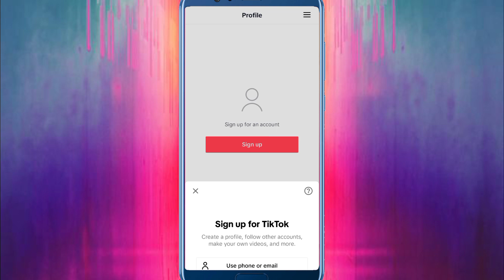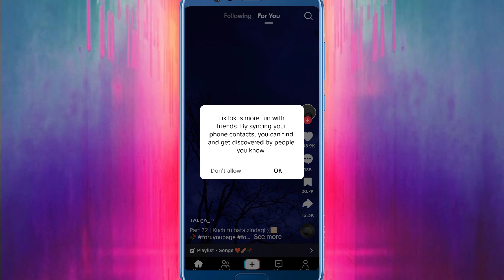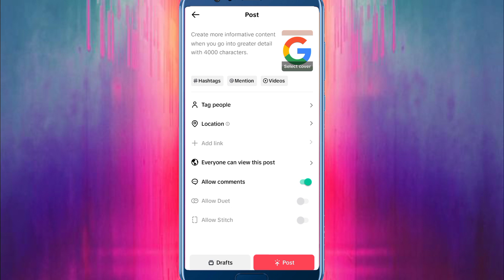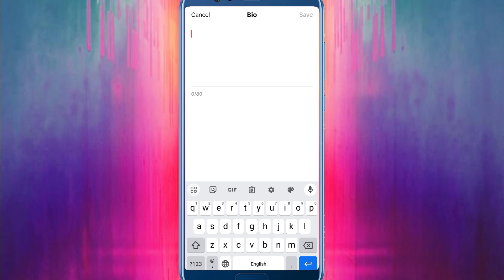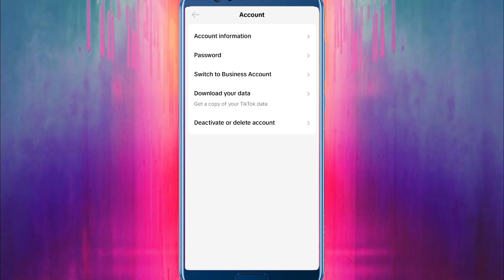TikTok Id Banane Ka Tarika | TikTok id kaise banaye | How To Create TikTok Account 2024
TikTok Id Banane Ka Tarika | TikTok id kaise banaye | How To Create TikTok Account 2023

How To Create TikTok Account || TikTok Ke Account Kaise Banye 2023

TikTok sitting
viral video sitting
upload sitting
Tiktok id
tiktok account sanga jorrege
tiktok account jorrol
rk tech
Rk Tech